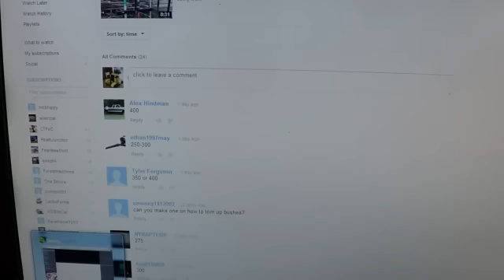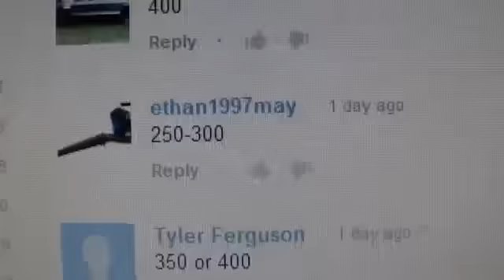ethan1997may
hes the winner